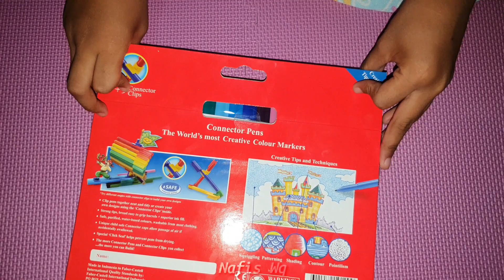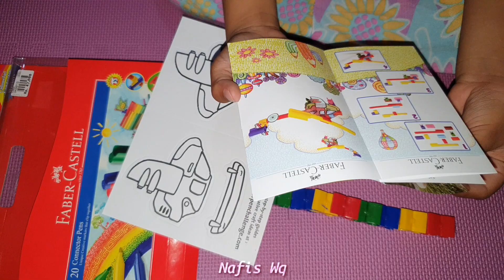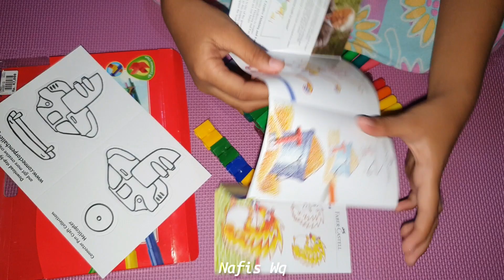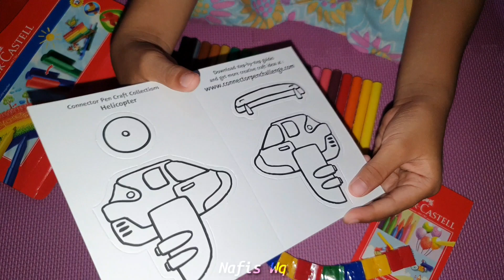Suka Menggambar Dan Mewarnai ?? Faber Castell Ini Wajib Kamu Beli, Unboxing Faber Castell Oil Pastel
Siapa yang suka menggambar dan mewarnai atau drawing and coloring book? kalian harus punya crayon faber Castell Oil Pastel ini, karena crayon ini mirip spidol pewarna jadi tebal dan jelas hasil gambar dan mewarnainya